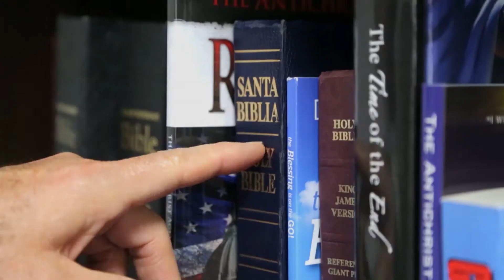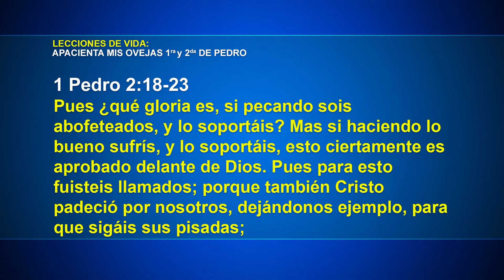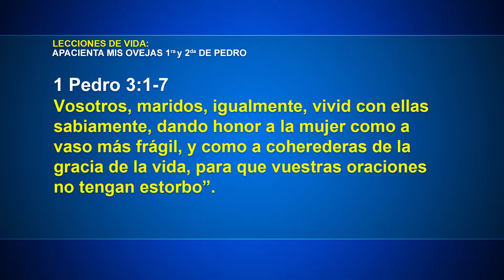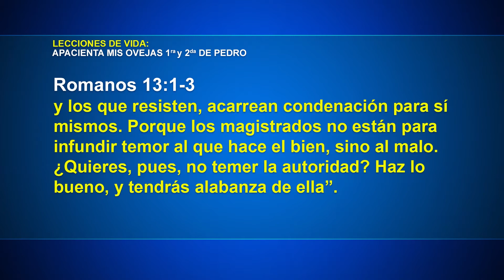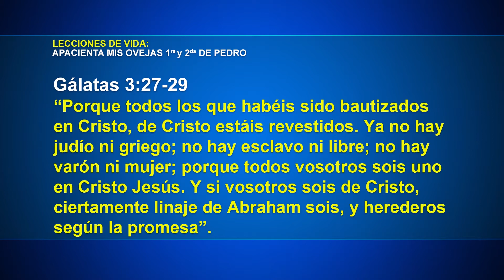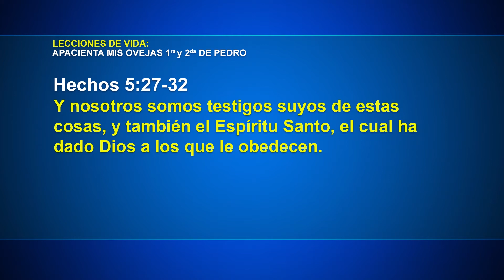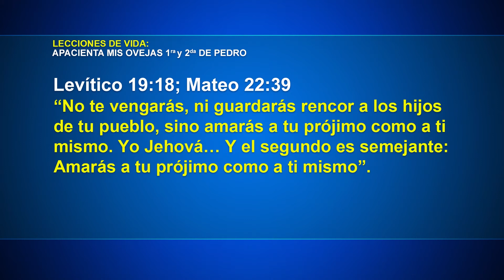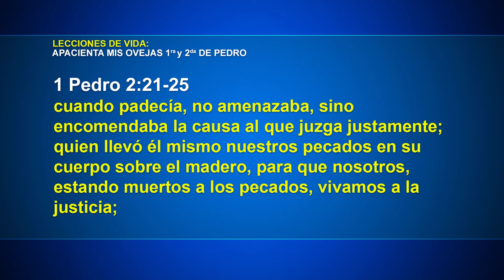Lecciones de Vida - Relaciones sociales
"Y ante todo, tened entre vosotros ferviente amor; porque el amor cubrirá multitud de pecados" (1 Pedro 4:8).